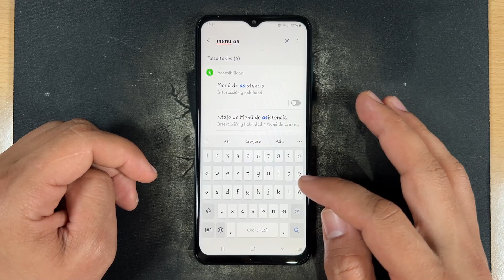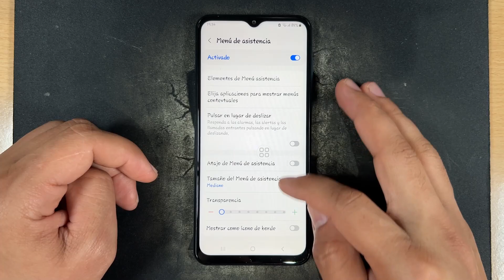Como Activar y Desactivar el Menu Asistente en Samsung Galaxy A15